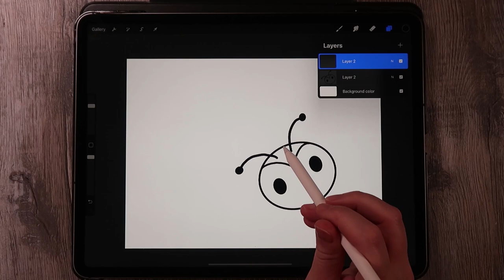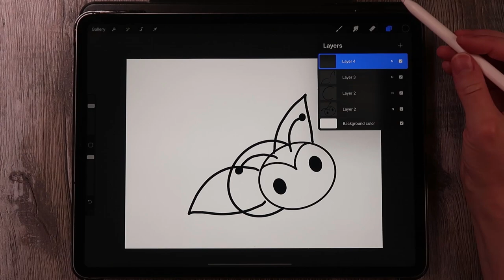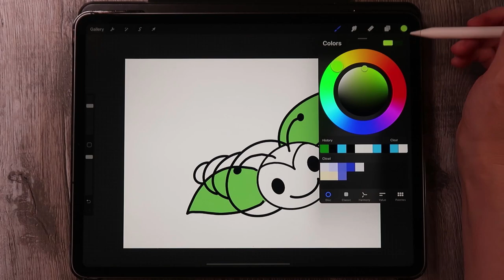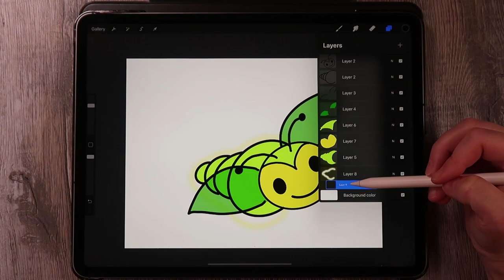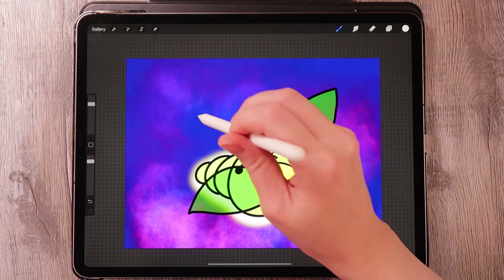How To Draw A Lightning Bug Firefly with Glow Effect on Procreate and iPad Pro